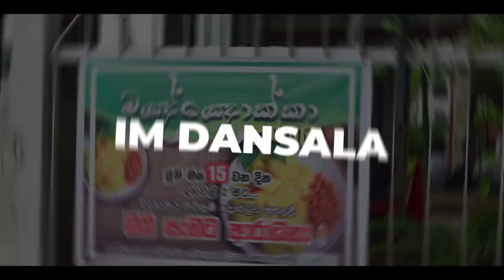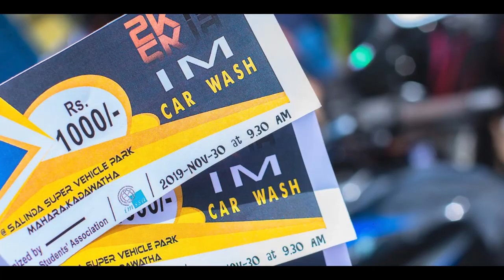Life of an IM undergraduate | UOK life | MIT/IT | University of Kelaniya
University life is so much more than academics. It is an adventure in itself, full of challenges and experiences that know no bounds! From a simple Hello to fostering friendships and making a lifetime of memories,
here's a quick look into some of the highlights of being an undergraduate at the Department of Industrial Management, Faculty of Science, University of Kelaniya.